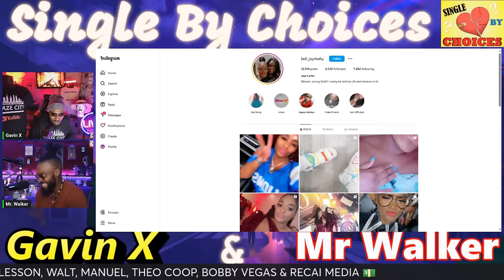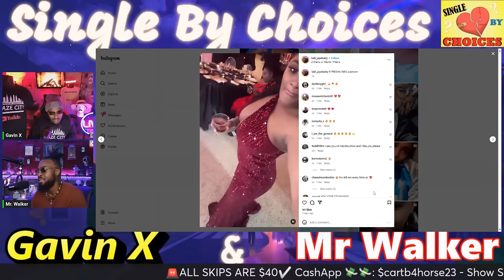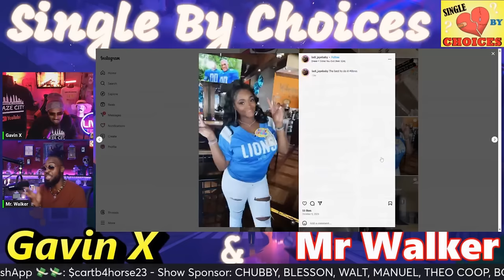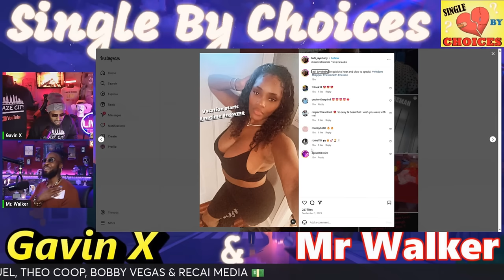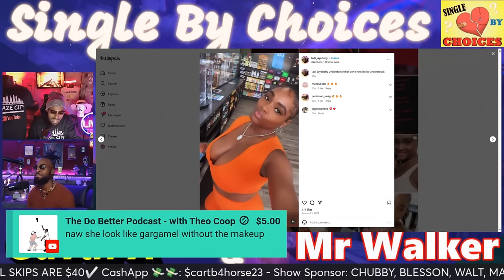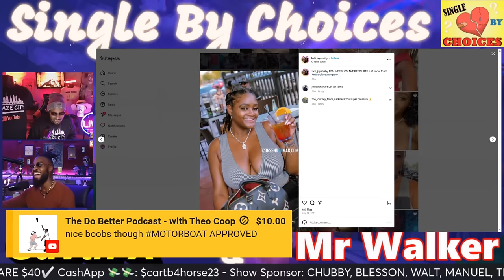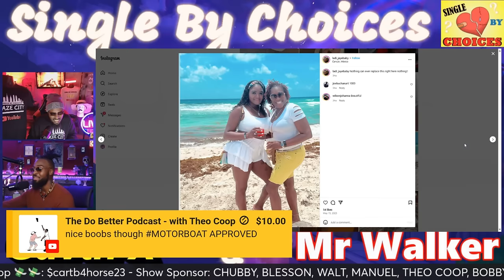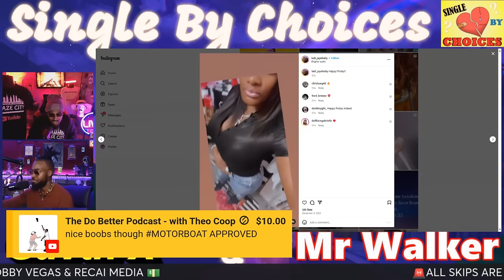She's a 36yr Old QUEEN & REFUSES to Settle